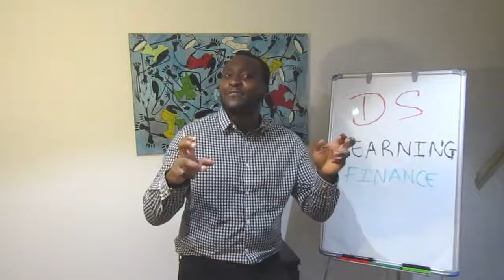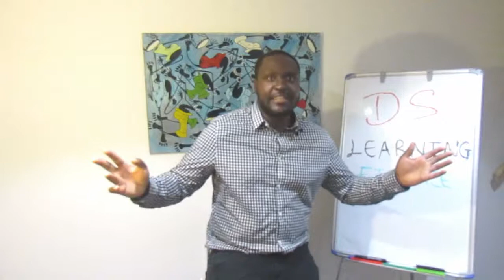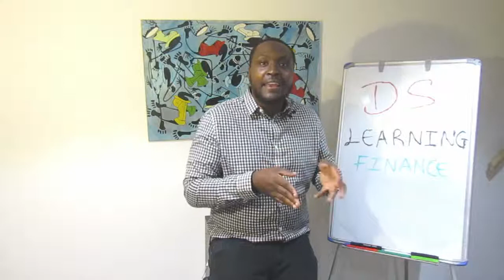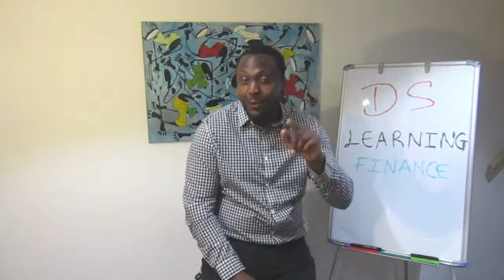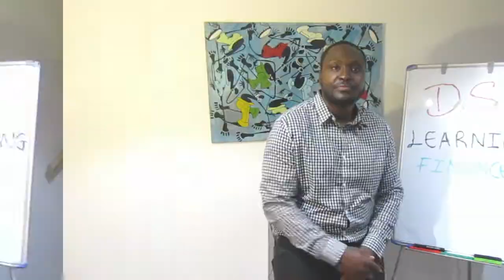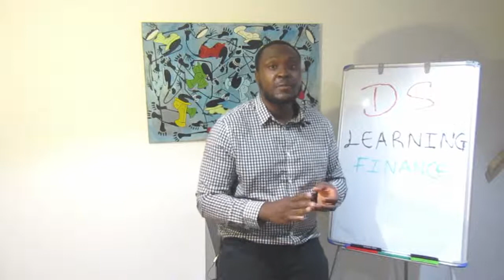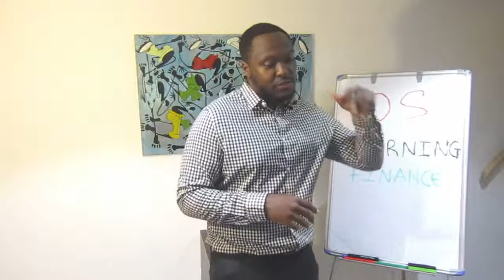SPECULATIVE STOCKS!! INVEST OR NAH?!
Speculative stocks typically have a stigma associated with them; they’re often seen as very risky, volatile, penny stocks that will eventually lose you money. Some can even go a far as saying you’re gambling with your money when dealing with them. To some degree this is true, they can be very dangerous stocks to invest in, but if you do the adequate research you’re more likely to avoid them, and more likely to make a profit on your investment.

In this video, I talk about what speculative stocks are, what to avoid and finally what to look for in them. Truth be told, finding the right speculative stock can be seen as a very difficult thing to do but if done correctly it can turn out to be the most profitable stocks to invest in, even more than the more stable “blue chip stocks’. The key is balance (i.e. it should only occupy a small fraction of your stock portfolio) and doing adequate research over that stock.

Keep watching this video to find out the rest that I have to say on this topic.

BTW, if you guys are looking to get started, or maybe are already investing but are just looking for new ideas and inspiration, then you can check out some of the books that I have personally read:

Robert T. Kiyosaki’s: Rich Dad Poor Dad

This book is quite easily on my top five list for favourite investment books to read. It focuses less on how to invest and more on the state-of-mind that you need to be a successful investor. However, don’t underestimate the power of this book because after you read it you will question everything around you. That’s why I suggest this book for people who are interested in investing and for those that are looking for inspiration.

Mass Market Paperback 

Kindle Edition 

Or, get the audio book for free with your Amazon Audible 30-day trial 

Robbie Burns/The Naked Trader: How Anyone Can Make Money Trading Shares

If there was ever a book that delivered profitable yet risk-evasive investment strategies that every investor should know but in a funny, witty and easy to read way, then this book would top all of the others. This book is another favourite of mine because of the sarcastic tone that Robbie takes that makes it easy for the reader to digest but also has an underlying aura of seriousness behind it. It is also worthwhile mentioning that this book dives into the mental and emotional state of investors and how it is possible for the reader to capitalise from such scenarios. I especially like this element that the book brings because it is often ignored in a lot of investment strategies but plays such a vital role whenever conducting successful trades.

Kindle Edition or Paperback 

Morning star's Guide to Mutual Funds: Five-Star Strategies for Success, 2nd Edition

For those people that may not want to actively control their investments and may look to a professional for managing their investments, then they will definitely be interested in mutual funds. The Morning star's book about mutual funds gives you all of the tools you need to find the right mutual fund for your portfolio, with it all being centred around diversification/asset allocation, consistent success of the fund and reducing costs as much as possible. It also shows the reader how to use the Morning star's Mutual Fund Ranking and tailor it to your investments.

Rodney Hobson’s Shares Made Simple: A beginner's guide to the stock market

This book does what it says on the tin and gives new investors a clear idea of how to make successful investments in the stock market, whilst suggesting a plethora of investment strategies to take. The fundamentals of investing are covered very well in this book, along with lots of examples which allows the reader to visualise themselves in each scenario along with the likely outcome to expect from it. But, what I really love about this book is the way it clearly explains all of the jargon that is so commonly used in the investment world. From a beginner’s perspective, it can be daunting to learn all this new terminology, but fortunately this book makes it that much easier.

The information provided in this video does not, and is not intended to, constitute investment advice; instead, all information discussed are for general information purposes only.